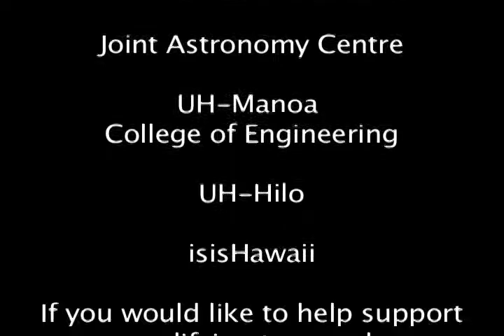2009 BIRR-MATE Hawaii Regional ROV Competition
2009 BIRR-MATE Hawaii Regional ROV Competition held on May 9th at Sparky Kawamoto pool in Hilo, Hawaii.